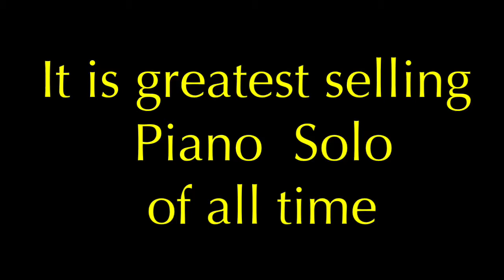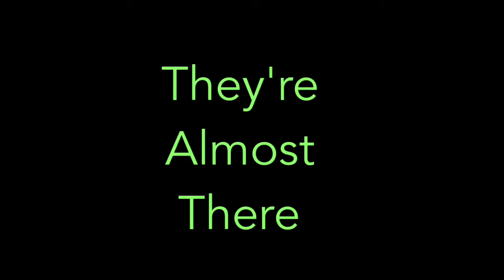The story of The Theme from Love Story